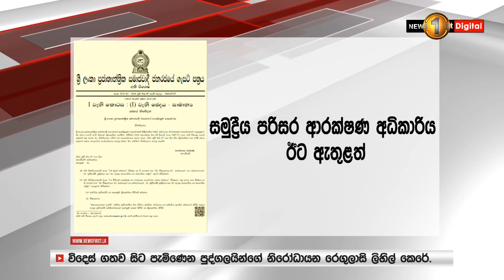අමාත්‍යාංශ කිහිපයක විෂය පථයන් වෙනස් කරමින් අතිවිශේෂ ගැසට් නිවේදනයක්...